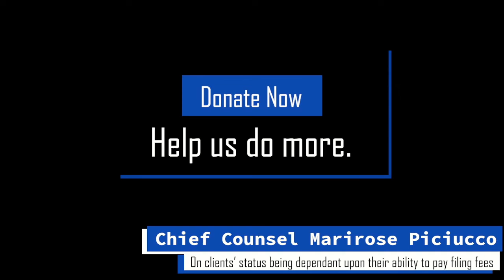Marirose Piciucco on Immigration Status Being Largely Dependant Upon Fees Paid | Catholic Charities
For many immigrants, the application filing fees are cost-prohibitive and put them in jeopardy of losing their opportunity for lawful status in the U.S. Marirose shares the plight of a man who needs more than $1,000 just to file his application for residency.